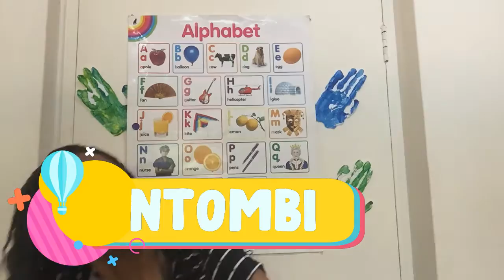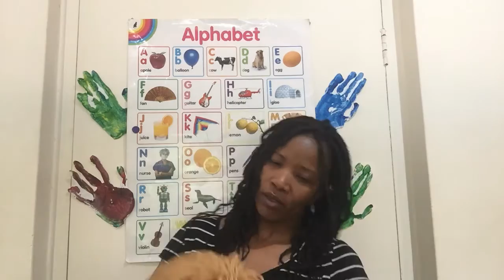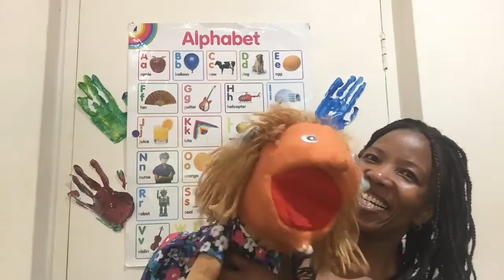Toddlers - Zacchaeus 🌳 - 11th October 2020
Our online experience for all our littlest friends! Do you love to climb trees? 🌳  Well, our story today is all about a little man who met our friend Jesus, while he was climbing a tree! Let's hear what happened!